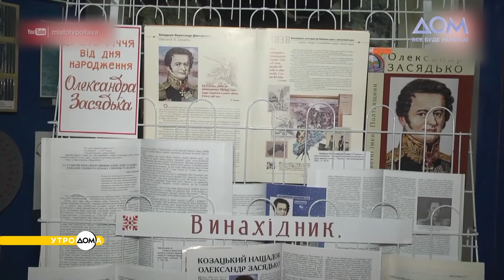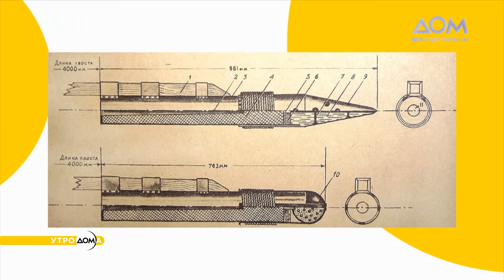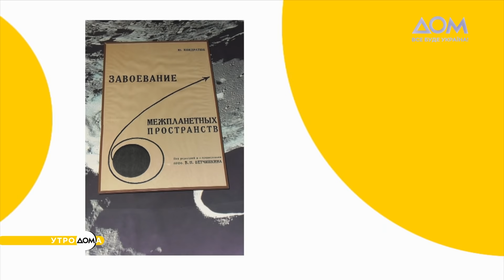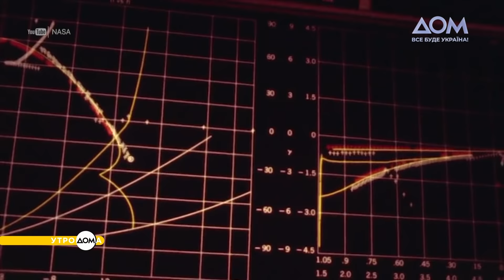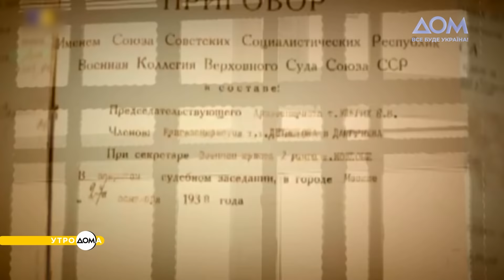Покорение космоса: роль украинцев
В мировом космическом клубе состоит лишь дюжина стран. Главные из них – США и бывший СССР, запустившие в космос первые миссии человечества. Но в основе многих космических достижений лежат гениальные идеи и неутомимый труд талантливых украинцев. Так, главным конструктором всей советской космической программы был украинец Сергей Королев. О роли украинцев в покорении космоса и о том, как все достижения Королева были присвоены сначала СССР, а потом и Россией, смотрите в материале  "Утро Дома"